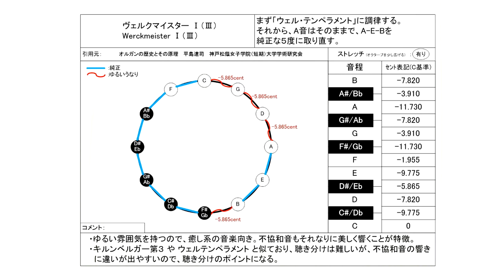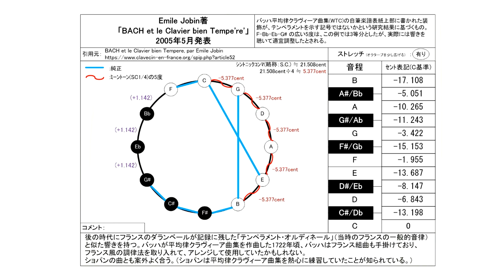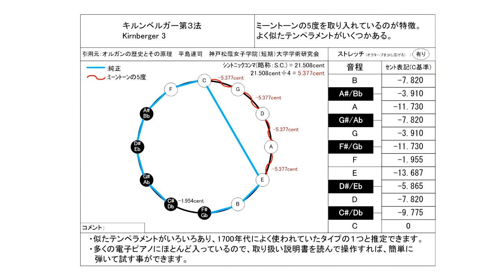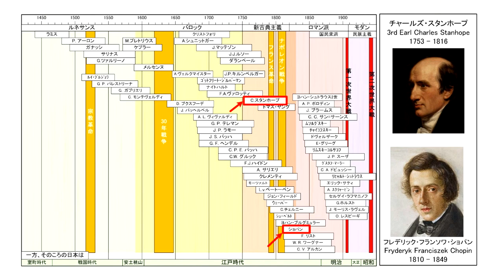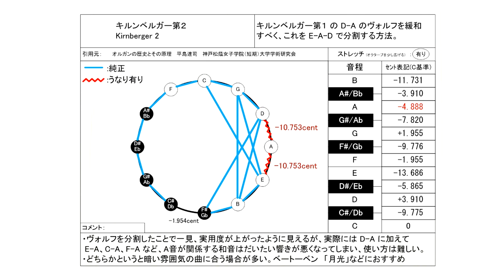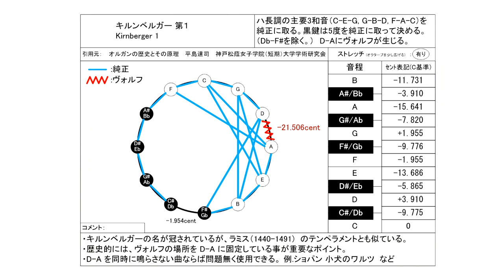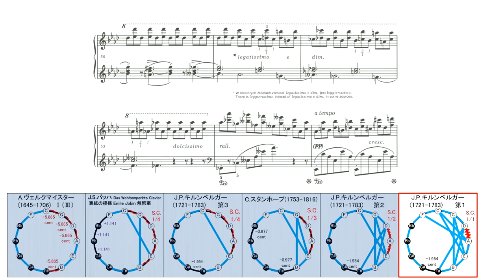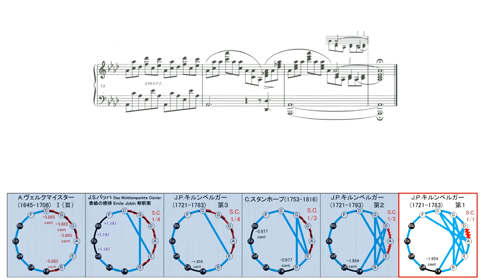ショパン エチュード Op.10 No.10 を古典音律で聴き比べ【キルンベルガー音律編】/ F.F.Chopin Etude Op.10-10 in unequal temperament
0:00 ヴェルクマイスター Ⅰ（Ⅲ）
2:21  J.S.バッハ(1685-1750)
4:43 キルンベルガー 第3法
7:05 スタンホープ  ( 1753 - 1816 )  S.C. 1/3
9:28 キルンベルガー 第2法
11:49 キルンベルガー 第1法

ピアノ演奏データ制作：
S.P.ORCHESTRA　M-Musica様

2023/6/20 スタンホープ音律の音律表のセント値に誤りがあったので修正してUPしなおしました。